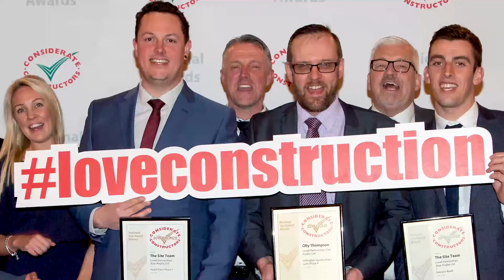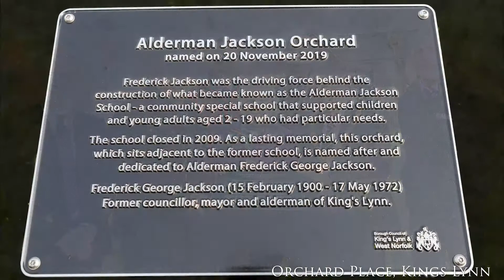Lovell Partnerships East Anglia team review to Feb 2020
A review of the last year for Lovell Partnerships East Anglia team to February 2020